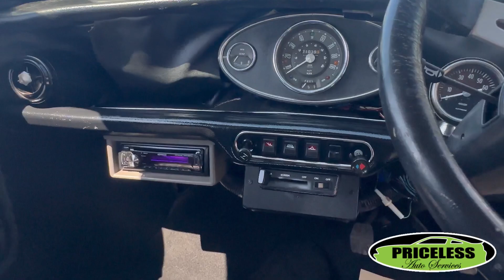1991 ROVER MINI 1.0 NEON 2d 41 BHP (model since February 1991 for Europe special edition)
1991 Mini Neon (man. 4) ., Specs datasheet with technical data and performance data plus an analysis of the direct market competition of Mini Neon (man. 4) in 1991, the model with 2-door fastback sedan body and Line-4 998 cm3 / 60.8 cui, 30 kW / 41 PS / 40 hp (DIN) of power, 68 Nm / 50 lb-ft of torque, 4-speed manual powertrain offered since February 1991 for Europe special edition. According to the ProfessCars estimation this Mini would accelerate 0-60 mph in 17.5 sec, 0-100 km/h in 19.1 sec and a quarter mile time is 20.8 sec. The overall dimensions are 3054 mm / 120.25 in of length, 1440 mm / 56.7 in of width (without mirrors) and 1353 mm / 53.25 in of height. Check the tables below for detailed outside and inside dimensions, output, fuel economy and performance data.